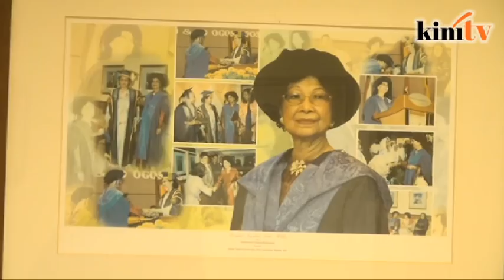Siti Hasmah: I always ask Mahathir to rest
Prime Minister Dr Mahathir Mohamad may have a duty to the people, but his wife Dr Siti Hasmah Mohamad Ali believes that the people have entrusted her with the duty of taking care of him.

“For me, being really close to him, staying in the same house, I do worry about his health.

“I tell him, ‘I am looking after you and this is my duty now. You have a duty to the people and I have a duty to you.’

“‘The people ask me to take care of you and I am just playing my role’,” she told Malaysiakini in an interview at the Perdana Leadership Foundation.